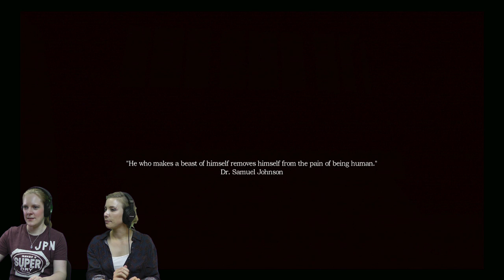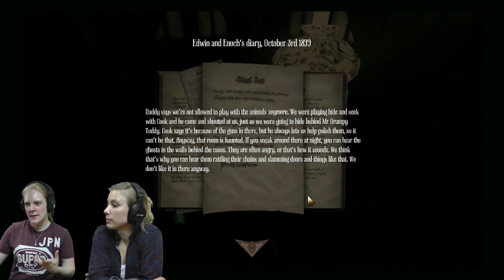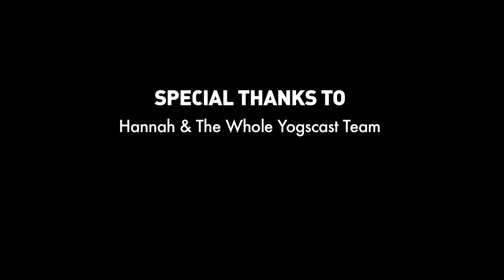YOGSCAST Hannah Halloween Special Amnesia: A Machine for Pigs part 1 | SBTV Games & Gadgets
Amnesia: A Machine for Pigs scary playthrough.

@lomadia and @lomadiafilm (for film commentaries with the gang)

If you don't know about Hannah - you should. Part of the successful and popular Yogscast group, Hannah produces gaming videos with commentary for her own Youtube channel, Yogscast2, with a subscriber base of over one million users.

Her most well known series include: Telltale's The Walking Dead, YogSims (The Sims 3), Tomb Raider and the Assassin's Creed franchise.

Amnesia: A Machine for Pigs is a survival horror video game developed by The Chinese Room and produced and published by Frictional Games. The game is an indirect sequel to Amnesia: The Dark Descent, which was developed and produced by Frictional Games. While set in the same universe as the previous game, it features an entirely new cast of characters and time setting. The game became available to pre-order on 16 August 2013, and was released on 10 September 2013.

Set in London on New Year's Eve, 1899, the focus of the story is Oswald Mandus, a wealthy industrialist and butcher, and his relationship with his children. Mandus returns from a "disastrous" expedition to Mexico, where tragedy struck. Hit by fever, Mandus has frequent dreams about a dark machine until he regains consciousness. Little does he know that months have passed, and upon awakening, he hears the roar of an engine and a mysterious machine starts up. Along the way, the player can discover journal entries and audio recordings that shed light on some of the last few months as well as refer to Mandus' writings in his journal about what to do next. This particular mechanic is crucial to understanding the narrative.

The game features several interlocking story lines. Some take place in the past, some in the present, and some are overtly real while some may be imagined.

The game begins when Mandus awakens in his house after recovering from his illness and hears the voices of his twin children, Edwin and Enoch, calling for him. Exploring the house reveals that Mandus' wife Lilibeth died in childbirth and that he had been so busy with his work that he did not spend a lot of time with them. Despite this, Mandus promised Lily that he would take care of their children. Unable to recall the events of the last few months, he sets off on a journey to find them after their almost taunting cries lead him through his now abandoned house.

The game is a survival horror game played from a first-person perspective. Players explore the environments using a lantern, with diary entries and notes providing information on the lost memory of the title character. Some elements of The Dark Descent have been removed, while new elements have been added. One of the reasons for this is to provide a fresh gameplay experience to veteran players of The Dark Descent. The inventory has been removed, along with the oil and tinderboxes. Most of the puzzles that occur in the game are based on physically interacting with the environment because of this change. The sanity mechanic of the first game has been removed as well, meaning that the darkness and looking at the creatures no longer causes any drawbacks. Health regenerates whenever a player is damaged after a certain period of time.

The game's level design has been touted as "significantly different" from that of The Dark Descent, with larger areas and outdoor environments included. AI was also adjusted to ensure players are unable to predict enemy behavior based on their experiences with the original game. However, the core of the game remains the same as in The Dark Descent, so as not to disappoint fans who want more of what they loved in the original.